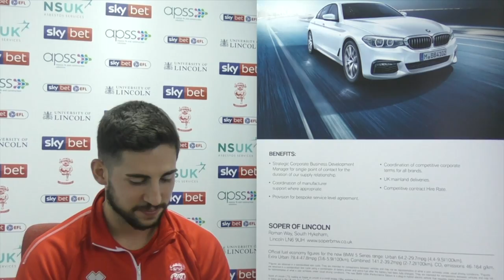🎥 Interview | Tom Pett Reflects One Year On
Tom Pett reflects on his first year with the Imps.